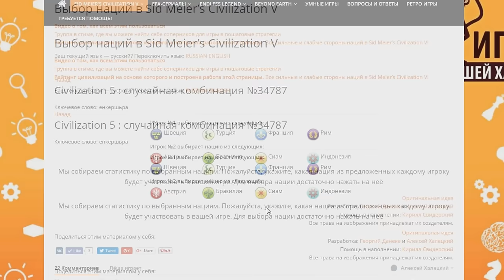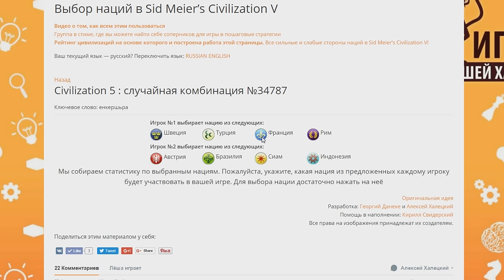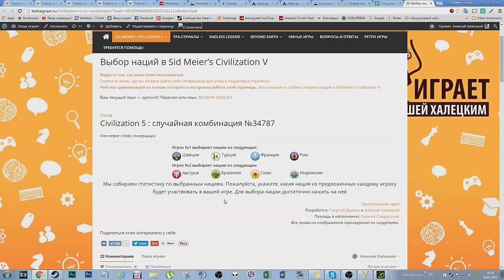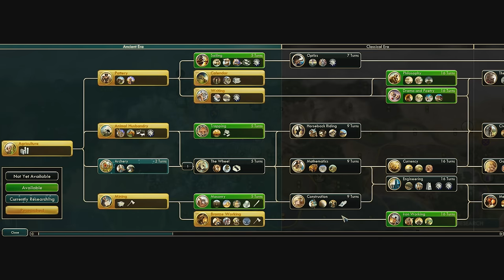Рим против Австрии! Дуэль с Demian в рамках дуэльного турнира Халецкого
Я снова в своей группе в стиме организовал дуэльный турнир и сам в нём участвовал вне конкурса. "Вне конкурса" означает, что я не займу никакого места, но игры со мной будут учитываться. В седьмом туре я играю за Рим на карте "Внутреннее море" против игрока под ником Demian, который выбрал Австрию.